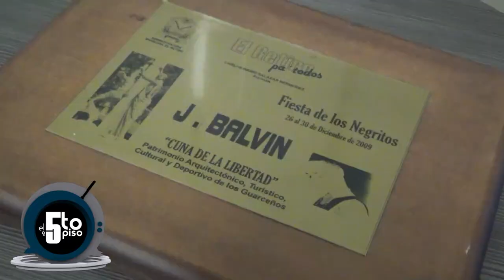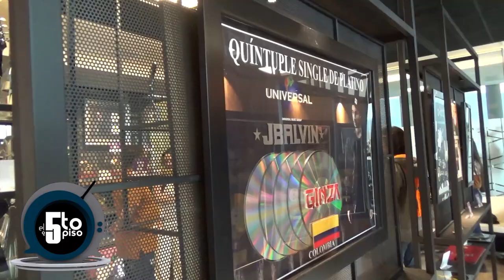Galería sueños de J Balvin en el Metaverso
Galería Sueños del artista colombiano J Balvin, con más de 400 premios
ahora en el Metaverso, con solo unas gafas y desde cualquier lugar del mundo, puedes ingresar a su galería y disfrutar de una experiencia interactiva.